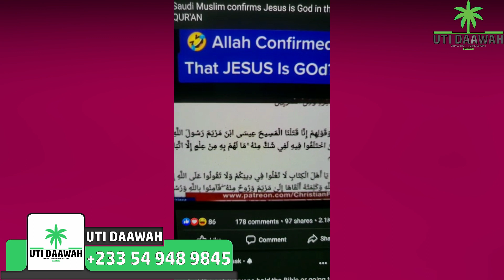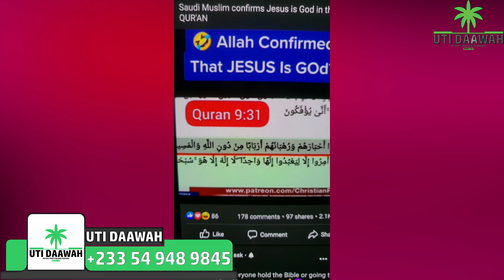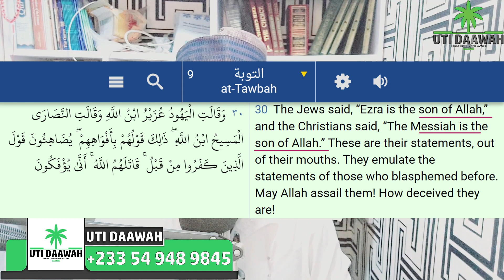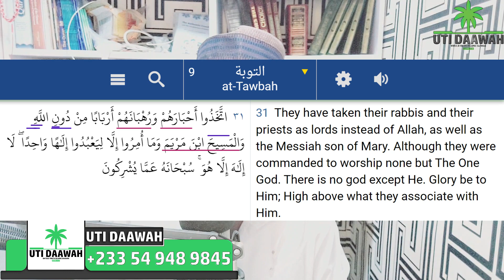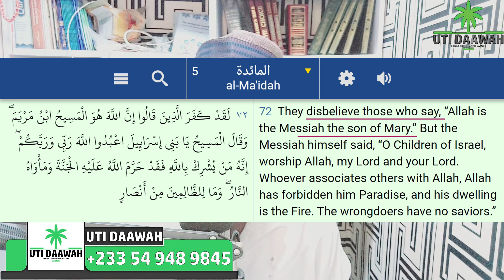Did quran 9:31 prove Jesus is God?